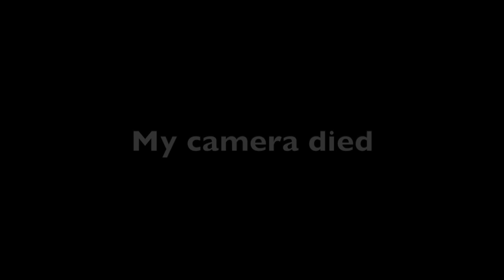Pokémon Season 2 Episode 15 A Shipful of Shivers Reaction